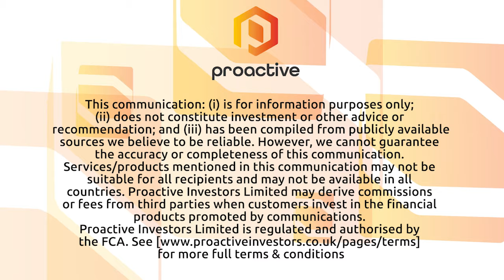Galliford Try 'performing well, both financially and operationally'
Galliford Try Holding's Andrew Duxbury talks to Proactive London about the company's performance, following its recent trading update.

He says the company is performing well both financially and operationally, in line with the board’s expectations, and is seeing progress against a sustainable growth strategy that was set out a year ago.

Duxbury says the firm has delivered an upgrade to its pre-exceptional profit before tax, at the upper end of analyst estimates and that they continue to see real progress with its margin improvement targets through the year.